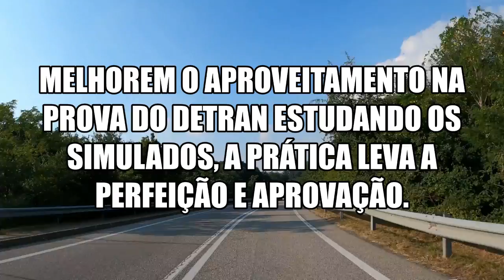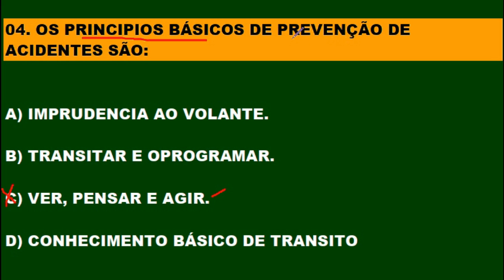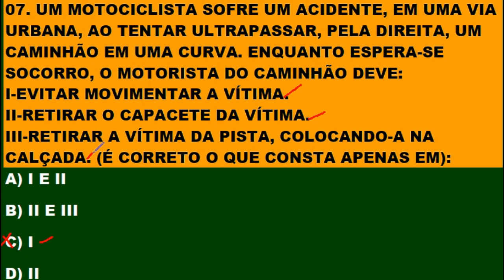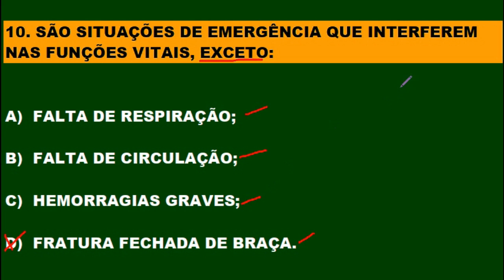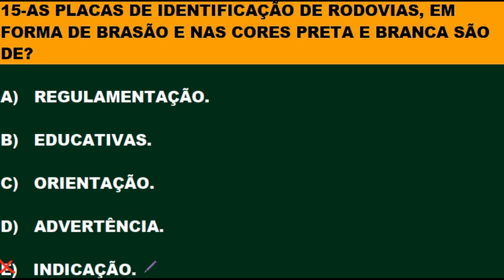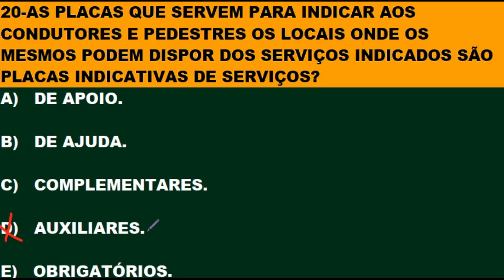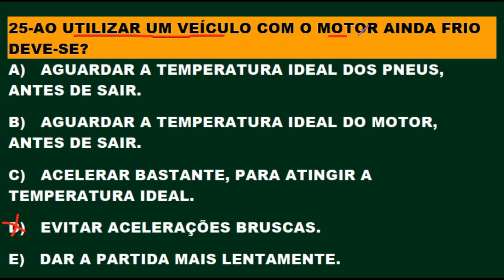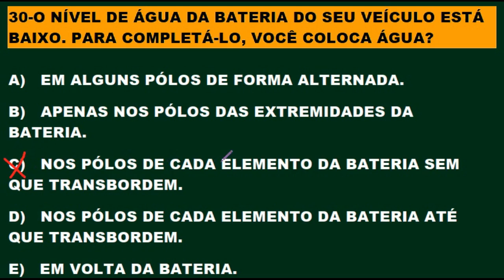DETRAN 2021: COMO PASSAR, 30 questões ATUAIS REVISADAS mais cobradas no DETRAN, Auto + Moto